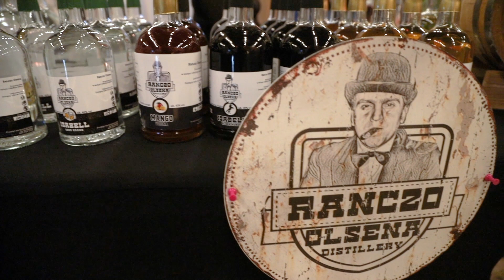Warsaw Spirits Competition 2022 - Wywiady: Arkadiusz Onasch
Podczas konkursu WSC 2022 zadaliśmy uczestnikom pytania dotyczące rynku alkoholowego w Polsce. Arkadiusz Onasch, Winne Grono
Jeśli podoba Ci się nasz kanał, to wesprzyj nas proszę datkiem na
Dziękujemy